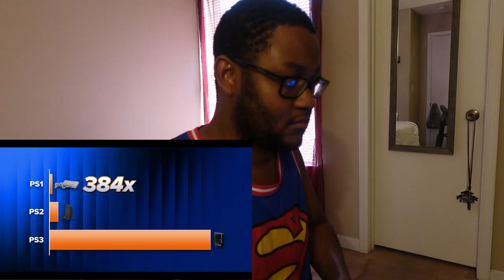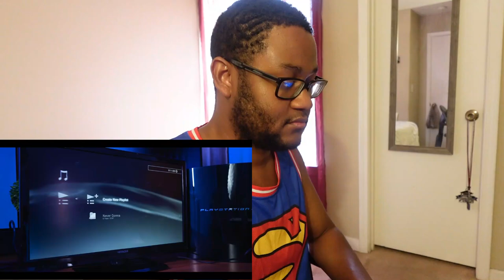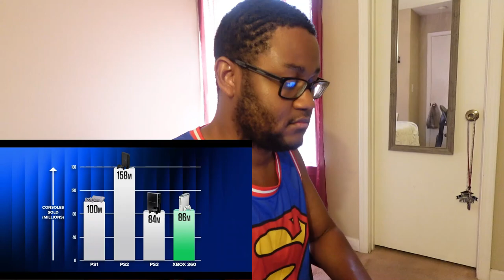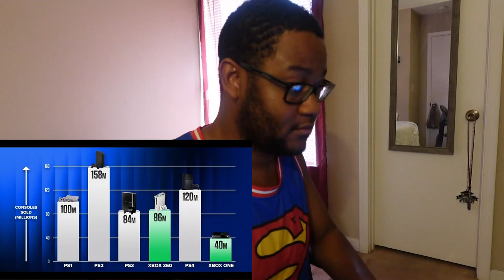*OWNED ALL OF THEM!* TaurusHawk Reacts To MrWhoseTheBoss's PlayStation Console Recap!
This is my HawkBanger reaction to MrWhoseTheBoss's Recap of "I Bought Every PlayStation EVER!"

0:00 - Beginning/Intro
1:15 - MrWhoseTheBoss PlayStation Recap Reaction
19:48 - Ending/Thoughts